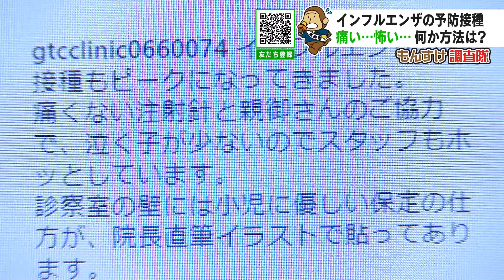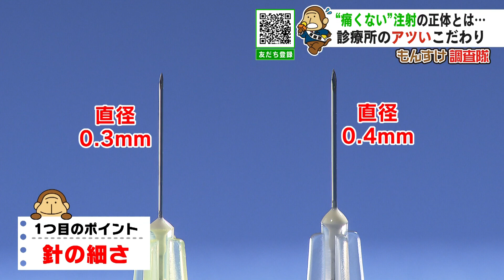”痛くない”注射ってなに？「もんすけ調査隊」2020年12月3日放送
【森田アナウンサー】
視聴者からの疑問や悩み、
暮らしの中のハテナを調査する
「HBCもんすけ調査隊」です。

きょうのテーマはこちら
「”痛くない”注射ってなに？」
調査員がFacebookで気になった投稿について、調査しました。

新型コロナウイルスの感染拡大がおさまらない中、
インフルエンザの流行シーズンが近づいてきました。
予防接種を受ける人も多いですが…

【2歳女の子】
「うわぁぁぁぁぁぁぁぁ（泣き続ける）」

針を刺される痛みと、”注射”は”怖いもの”というイメージから
毎年泣く子どもが続出するインフルエンザの予防接種。
つらい思いをしないで済む方法は、無いのでしょうか。
調査員が調べていると…。
『痛くない注射？！』
早速調査開始です！！

【♪「もんすけ調査隊」】

インフルエンザの予防接種。
『痛くない注射』をしているクリニックを見つけました！
  千歳にある緑町診療所（みどりちょうしんりょうじょ）です。

そもそも注射ってなんで痛いんでしょう？
稲熊（いなくま）院長に聞いてみました！

【緑町診療所 稲熊良仁院長】
「注射の痛みの要素は3つ。まず針そのものの痛さ、注射液の性質、本人の恐怖心による痛みというのがあります」

痛みの要素は３つも？！
緑町診療所で使っている痛みの少ない注射のポイントは…？

【稲熊院長】
「できるだけ細い針を使うことです」

1つ目は、「針の細さ」
この診療所で使う注射針は、直径0.3ミリから0.4ミリ。
通常使われる針の半分ほどの細さなんです。

2つ目は…
【稲熊院長】
「これなら大丈夫？」

注射を打つ前に…腕をギューッとつまみました！

つまんだ痛みで、針が刺さる痛みを感じづらくします。
そして、つまんだ状態からゆるめた瞬間に注射液を注入することで、
注入の痛みがやわらぐといいます。

そして、最も大切な3つ目は…

【稲熊院長】
「（付き添いのお母さんに対して）こっちの手で持ってあげて」
「患者さんの恐怖心を和らげるために、事前にきちんと説明をする事と、痛くない姿勢で注射を打ってあげることです」

実際に予防接種をした人に聞いてみると…

【6歳男の子】
「（針は）痛くない。怖くない」

【女性】
「針の痛みは感じなくて、そのあとちょっとチクッとしたような気がするけど、全然大丈夫だった」
【女性】
「今までの（注射の）半分以下の痛みだと思う。（注射を）打つ前に（腕を）揉んでくださった感覚が頭にあったので、刺したとき分からなかった」

稲熊院長が、痛みの少ない注射を考えたきっかけは…？

【稲熊院長】
「自分自身がかなり怖がりで、注射が嫌いだった」

なんと、院長自身が注射を打たれるのが嫌いだったため
注射が上手な医師にいろいろと方法を教わったそうです。
そんな院長、予防接種にはこんな思いをもっています。

【稲熊院長】
「子どもさん本人にも注射を親子一緒に乗り越えることで、恐怖のトラウマになるような体験というよりも、成功体験に繋がるように工夫しています」

皆さんが抱えている「なぜ？」「どうして？」をHBCが全力で取材します。